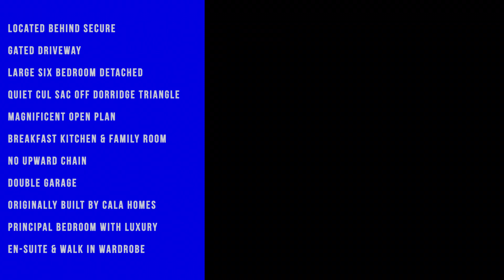Text Call Out Tag